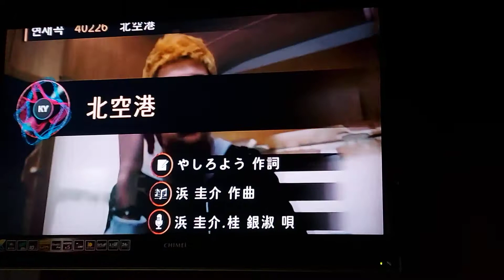米露/羅志明翻唱 北 空 港 德華愛唱一族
鴻音歌坊錄影